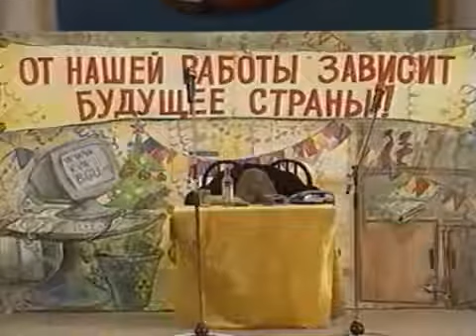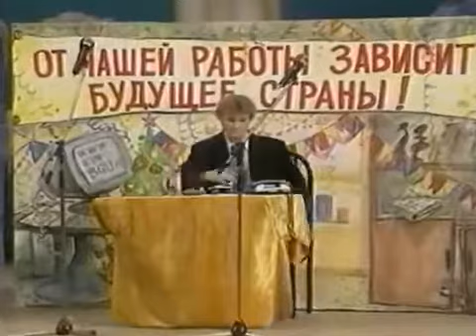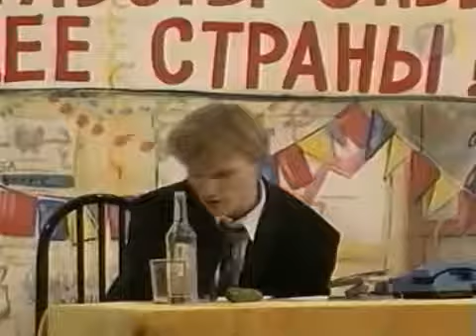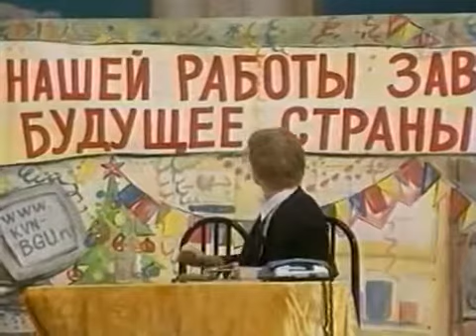КВН Похмелье после Нового года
КВН 2001 Высшая лига финал - БГУ - СТЭМ